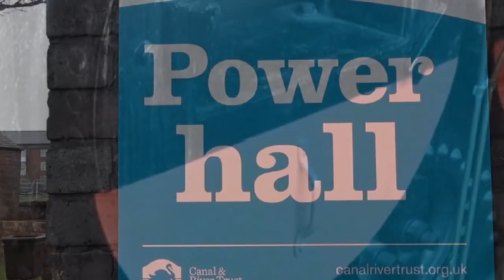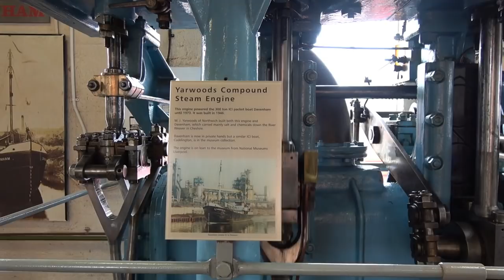Narrowboat Life 2018 - No.1- The Bad (Breach) and The Good (Vintage Engines)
Plans can change very quickly for everyone in the boating world. An embankment failure on a very popular stretch of canal means closure until further notice. We will go into more detail in a future vlog.
For now earlier than planned we have added this video filmed at the National Waterways Museum showing some wonderful working vintage engines.